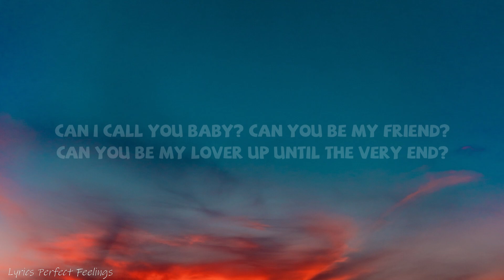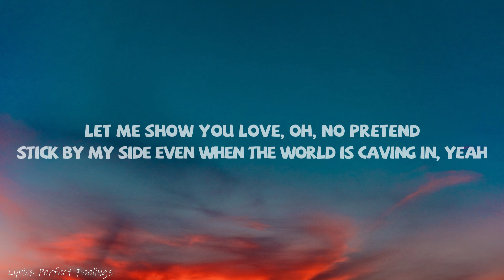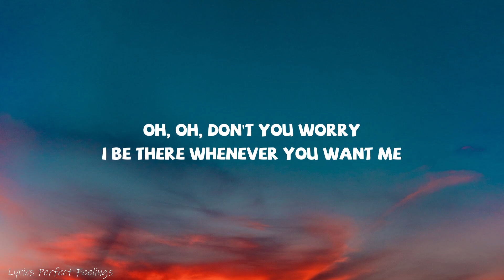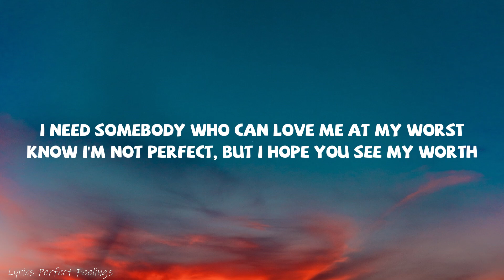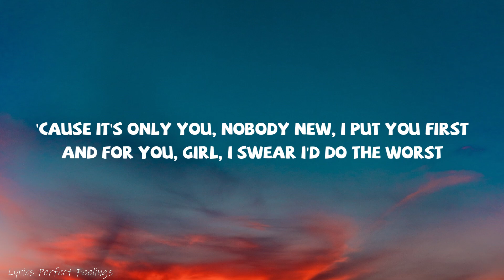Pink Sweat$ - At My Worst (Remix) (Lyrics) ft. Kehlani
[Post-Chorus: Pink Sweat$]
Ooh, ooh-ooh
Ooh-ooh-ooh, ooh-ooh-ooh-ooh

Will you trust I'm honest, when they're tellin' lies?
Can you see what I'm not saying from my eyеs?
It's differеnt from anything that I thought I'd feel
Oh, oh, don't you worry, I be there whenever you want me

[Post-Chorus: Pink Sweat$ & Kehlani]
Ooh, ooh-ooh
Ooh-ooh-ooh, ooh-ooh-ooh-ooh